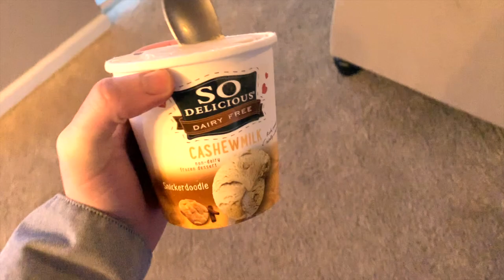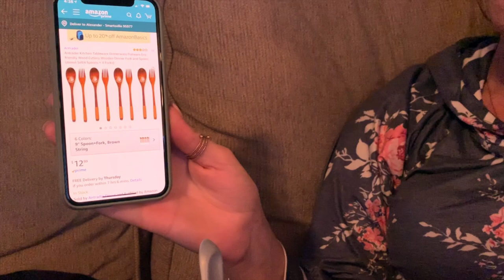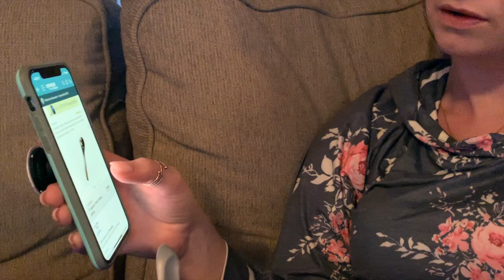Flashlight Adventure and Bubble Party with Asher!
Just trying to keep our two year old entertained 😅